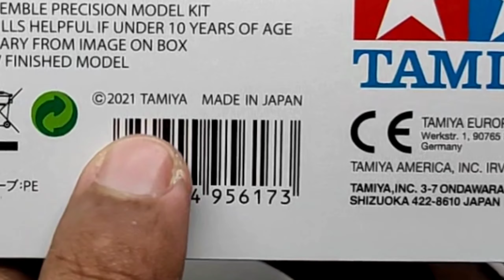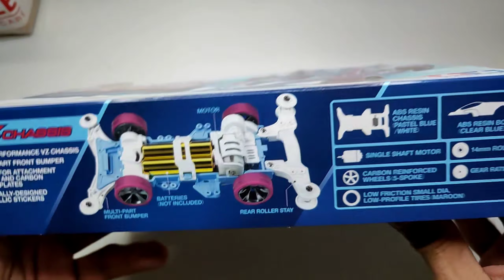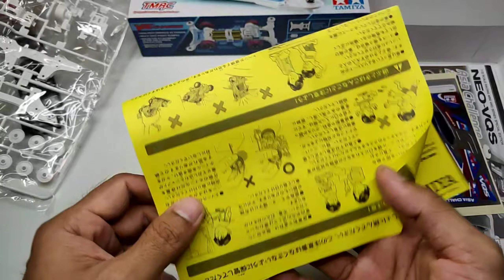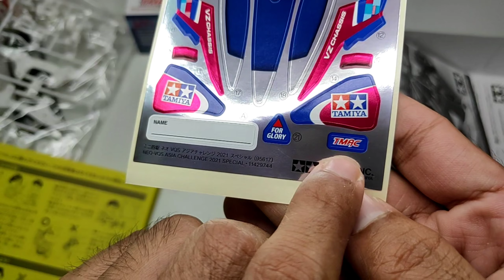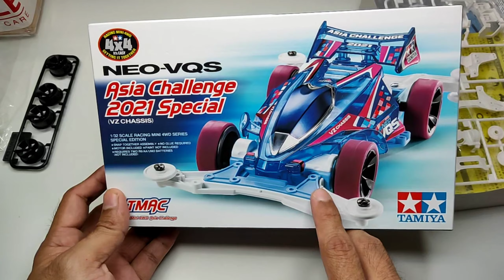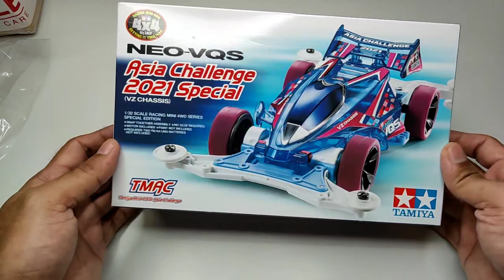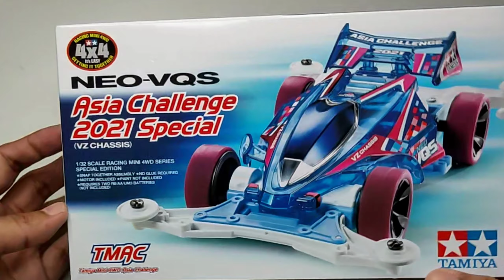Tamiya Neo VQS Asia Challenge 2021 Special (95617) TMAC Mini 4WD